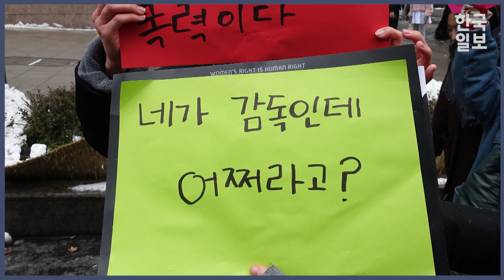혁명의 시작, 위민스 마치(여성들의 행진)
전 세계 600여개의 도시에서 수백만 명의 여성들이
여성권리를 지지하는 목소리를 내기 위해 거리에 나왔다.
한국 강남에서도 2000여명의 여성들이 피켓을 들고
여성권리를 외쳤으며 미국에서도 마돈나, 스칼렛 요한슨,
엠마왓슨 등 유명인사들이 등장해 함께 동참했다.

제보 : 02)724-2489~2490